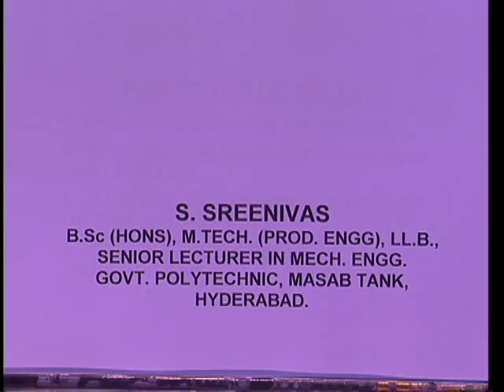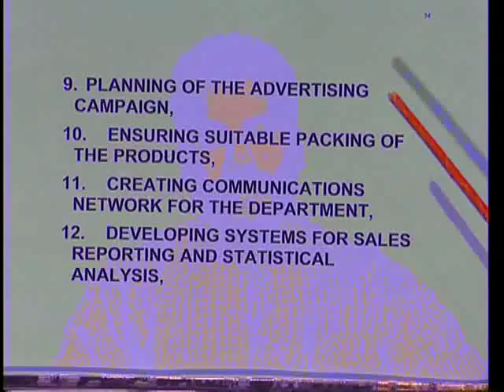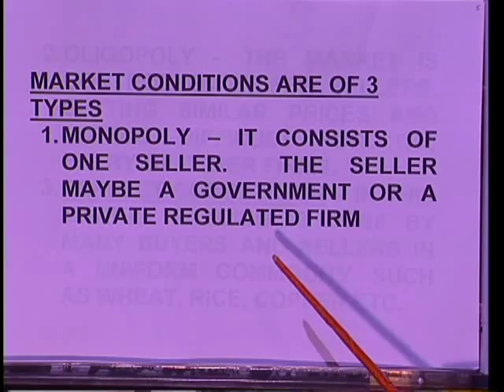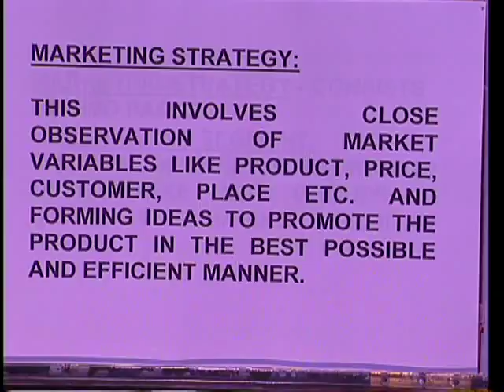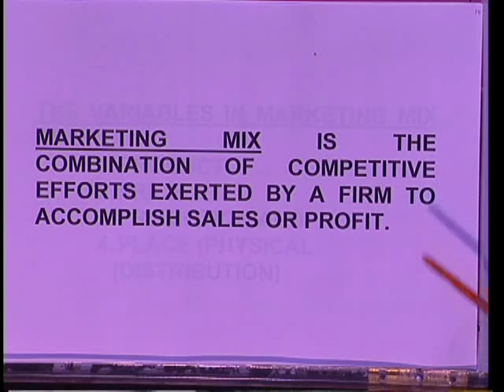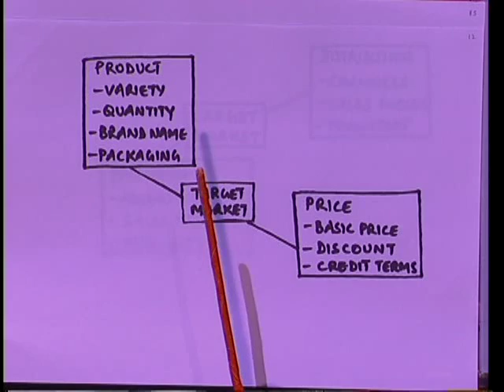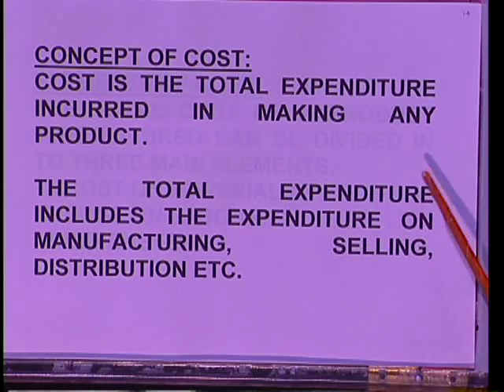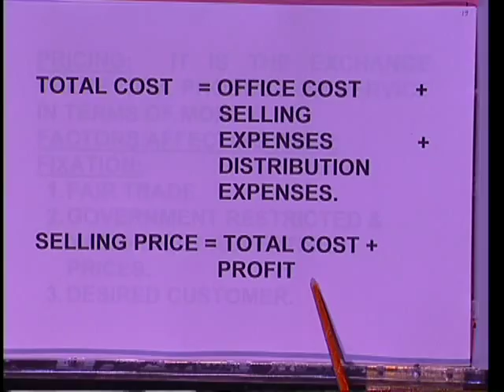M 301 IME Marketing & Sales Part II